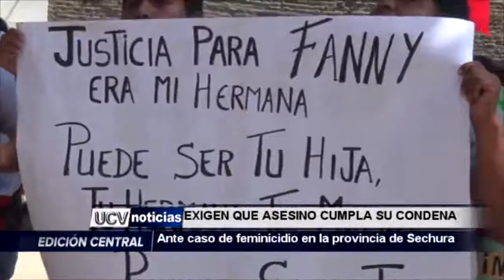EXIGEN QUE ASESINO CUMPLA SU CONDENA-UCV NOTICIAS PIURA